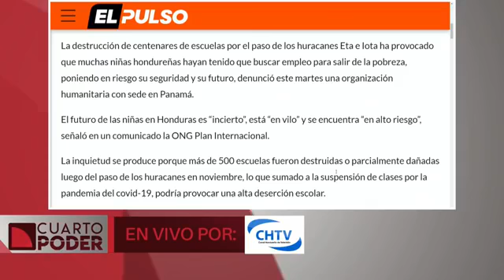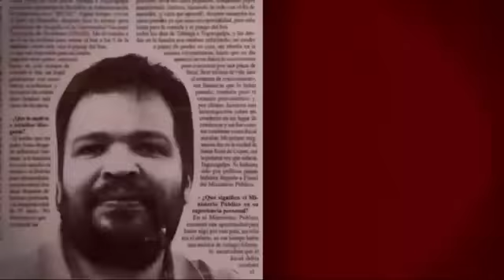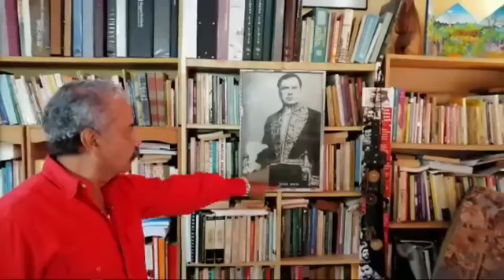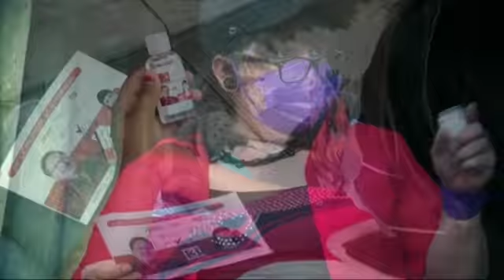Acciones desmedidas de las Fuerzas del Orden Público.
ElPulso CuartoPoder | En el programa Cuarto Poder conversamos sobre las acciones desmedidas de las Fuerzas del Orden Público.